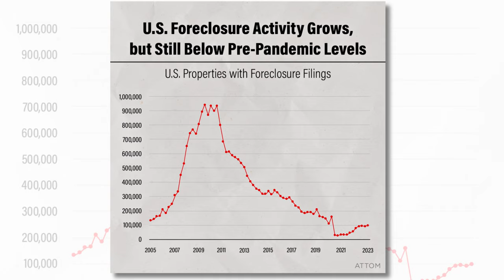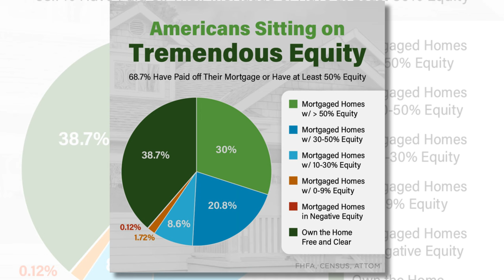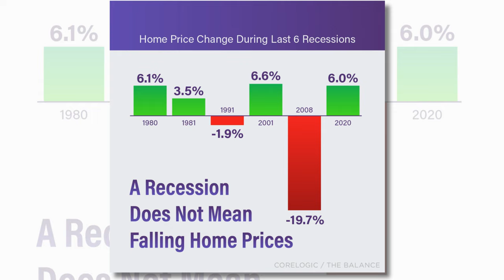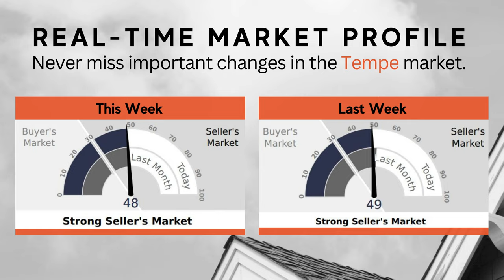Real Estate Market Insights | Is It Frozen or Flourishing?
🆓 FREE RESOURCES:
📝 Preferred Arizona Mortgage Partner: Coming Soon